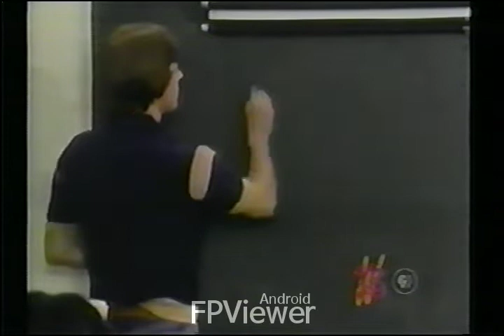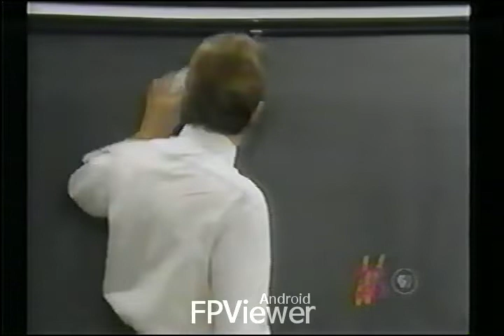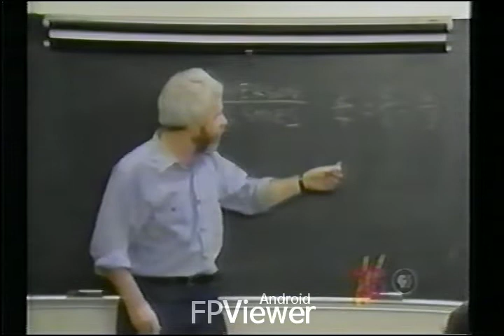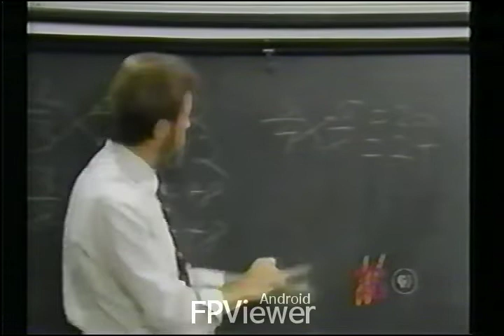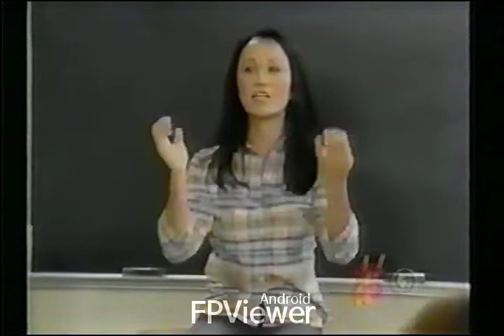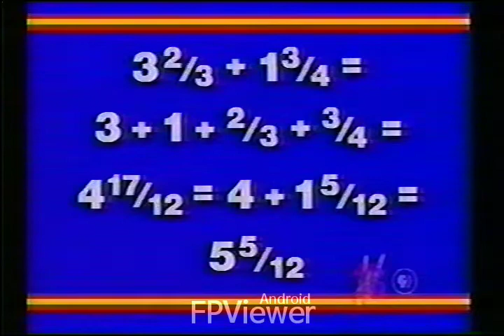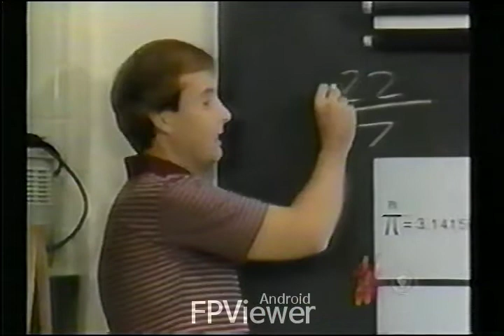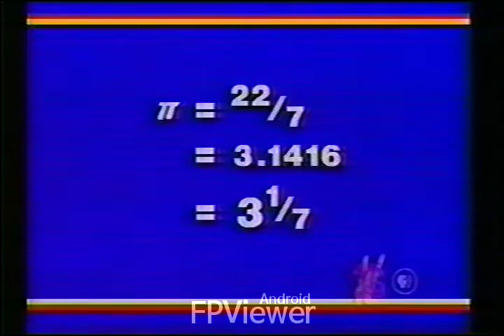GED PBS TV Adult Math Program 4. Show and Tell